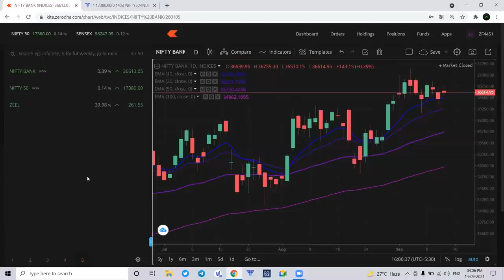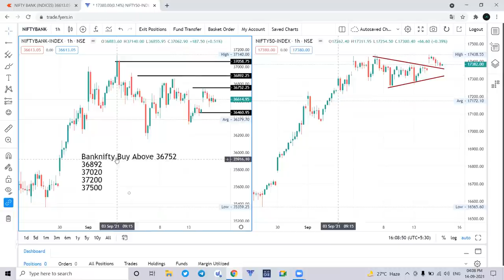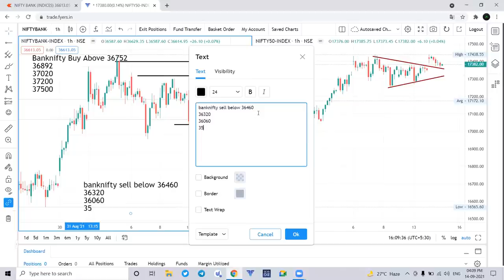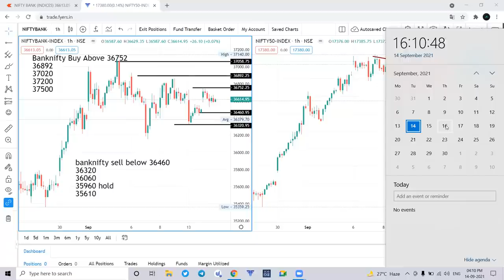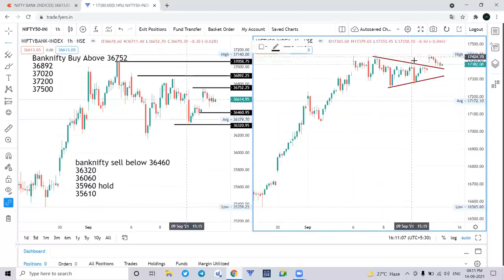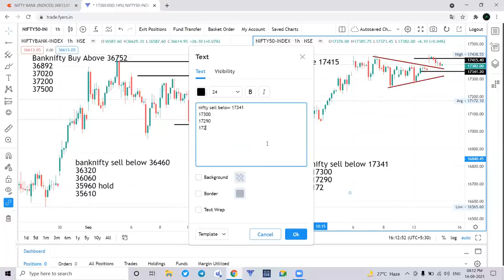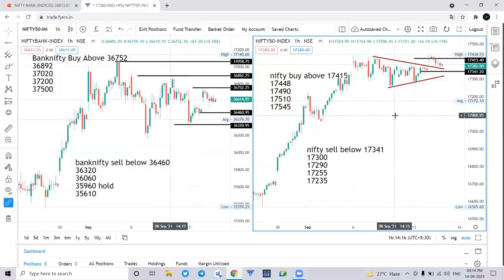Nifty & Banknifty Daily Analysis बुधवारी मार्केट रेंज ब्रेक करणार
Zerodha:डिमॅट अकाउंट साठी लिंक
*ऑप्शन ट्रेडिंग मोफत शिकण्यासाठी पुढील व्हिडिओ अवश्य बघा.*
5. बँक निफ्टी मध्ये ट्रेडिंग करताना CE and PE चार्ट बघा कधी देखील Loss होणार नाही.